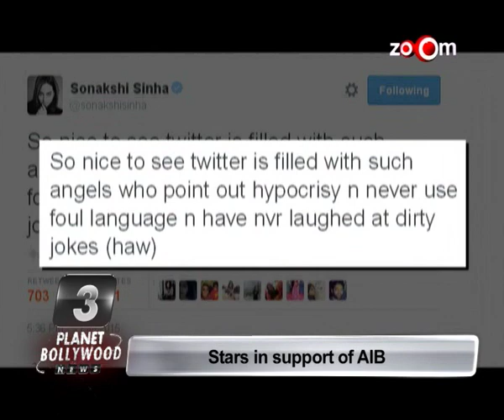Deepika Padukone Avoids Controversy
Kareena Kapoor Khan loses out on a brand deal,
Huma Qureshi avoids media
Emraan Hashmi getting back to Bhatt camp
Alia Bhatt got emotional on winning an award
Kareena Kapoor Khan out on a brand deal